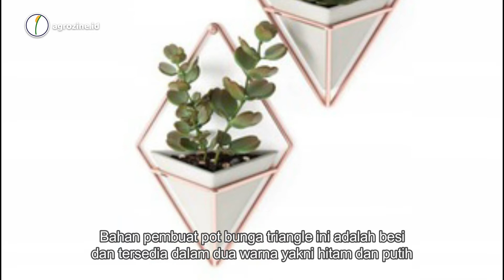10 Rekomendasi Pot Bunga Terbaik di Tahun 2022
Halo Sobat Agro, cung tangan dulu yuk siapa yang suka nanam bunga.
Nah menanam bunga juga ada tekniknya lho.
Selain memilih media tanam yang tepat, pemilihan pot yang digunakan juga harus tepat.
Supaya bunga terlihat lebih cantik dan indah, beberapa jenis bunga mungkin ada yang lebih cocok ditanam di pot keramik tapi ada juga yang cocoknya menggunakan pot kayu dan sebagainya.

Karena itu, pemilihan pot yang sesuai sangat penting ketika kita ingin menanam bunga mulai dari pemilihan ukuran, warna dan jenis pot sebaiknya harus diperhatikan ya. Dalam video ini team Agrozine akan memberikan 10 rekomendasi pot bunga terbaik di tahun 2022 buat kamu yang hobi banget menanam. Simak video ini sampai selesai ya!